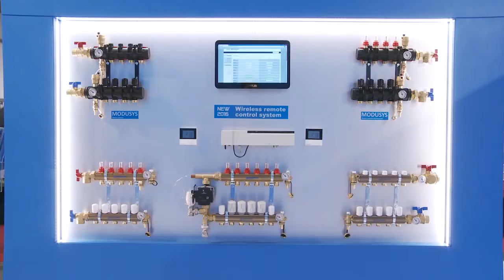Pettinaroli exhibition booth @MCE 2016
Pettinaroli was @MCE – Mostra Convegno Eexpocomfort from March 15 to 18, 2016 with its exhibition booth. The event still remain a landmark for all the players of HVAC+R, renewable energies and energetic efficiency. Here some highlights of the event.

Pettinaroli è stata @MCE - Mostra Convegno Eexpocomfort dal 15 al 18 marzo 2016 con il suo stand espositivo. L'evento rimane un punto di riferimento per tutti i protagonisti del marcato HVAC + R, energie rinnovabili ed efficienza energetica. Ecco alcuni momenti salienti dell'evento.

Founded back in 1938, Fratelli Pettinaroli is an Italian leading manufacturer of products and components for heating, air-conditioning, sanitary and renewable energies' applications. Fratelli Pettinaroli has grown nowadays to be an international Group of nine companies, with a very well-known brand recognized in more than 60 countries

Fondata nel 1938, Fratelli Pettinaroli è un'azienda italiana leader nella produzione di prodotti e componenti per riscaldamento, condizionamento dell'aria, sanitaria ed energie rinnovabili. Dalla sua nascita Fratelli Pettinaroli è cresciuta costantemente fino a diventare oggi, un gruppo internazionale di nove società, un brand riconosciuto ed apprezzato in oltre 60 paesi in tutto il mondo.